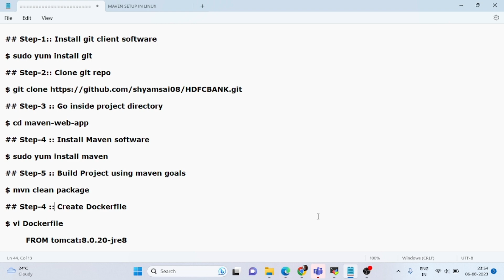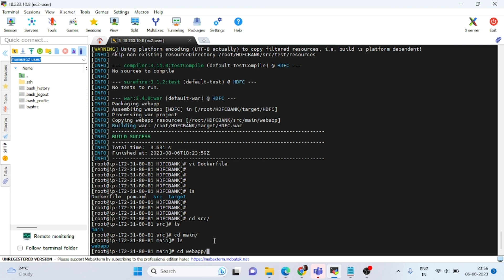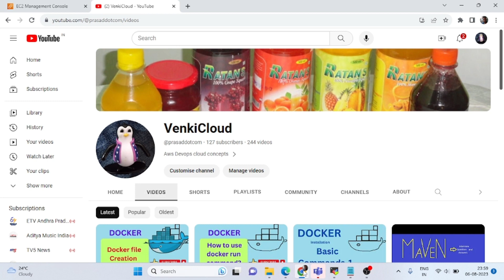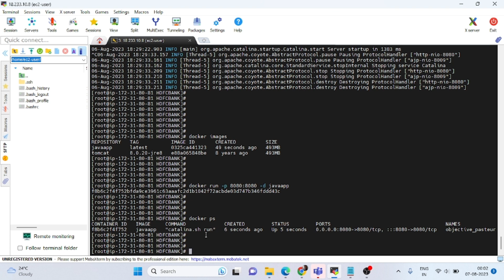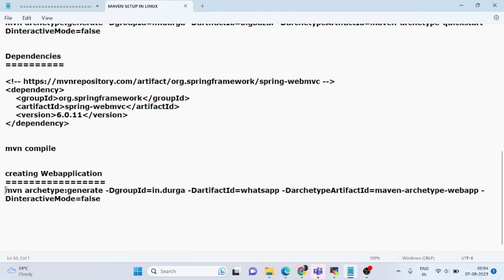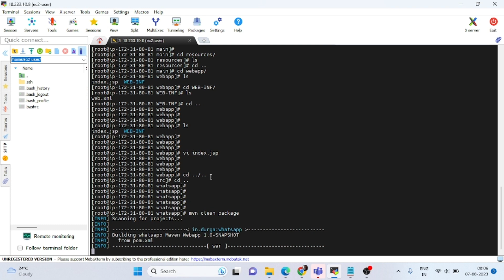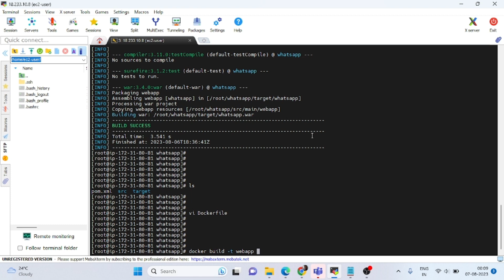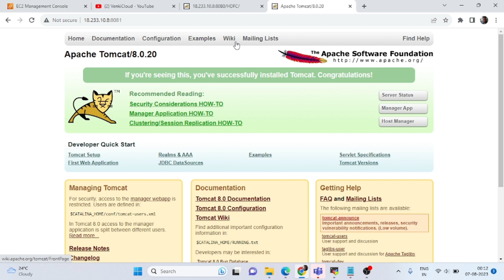Dockerize Java Web application | Tutorial 4